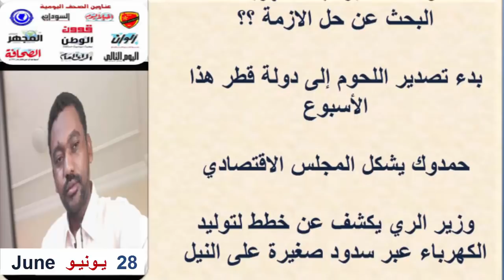عـناوين الصـحـف السـودانية اليـوم اليوم الأحــد 28 يـونـيـو 2020 م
السودان اليوم عناوين الصحف السودانية اليوم، السياسية والرياضية الصادرة صباح اليوم،قراءة صحف الخرطوم الصادرة صباح اليوم  28 يونـو 2020م